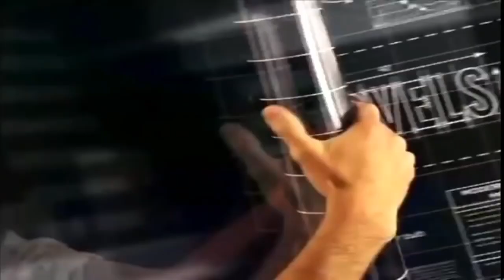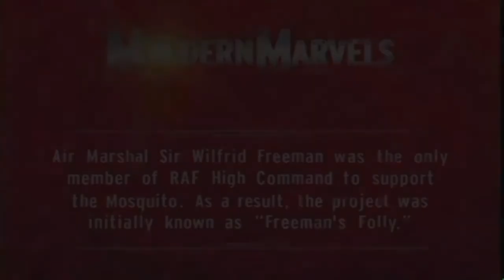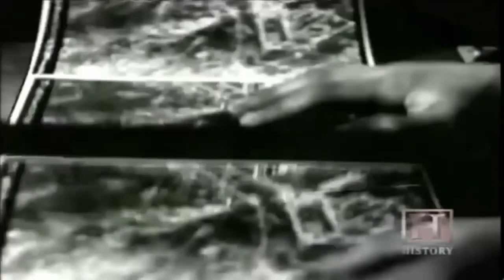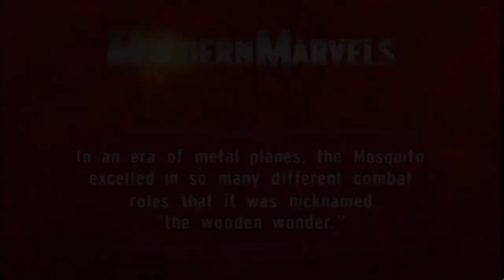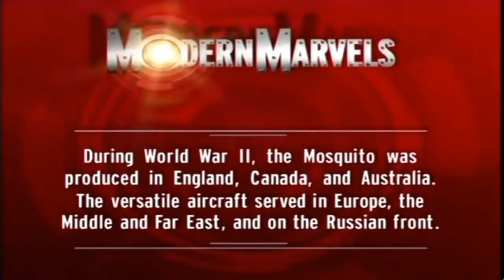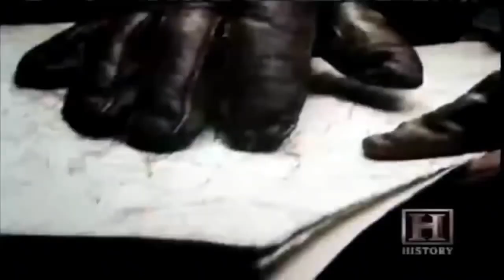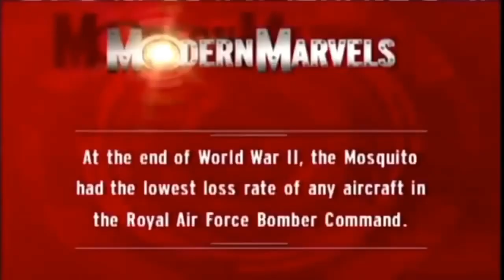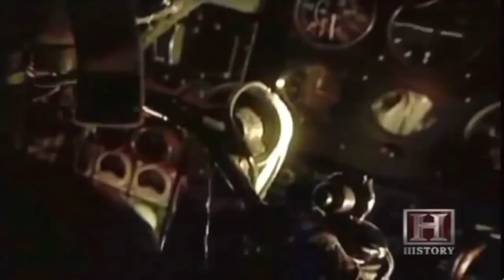Documentary||The wooden wonder of World War II || Mosquito ||FULL HD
This documentary is about the World War II bomber "Mosquito" which was mostly made of wood.
Please note that it is a upscale full hd video so the details are not as high as native full hd video.